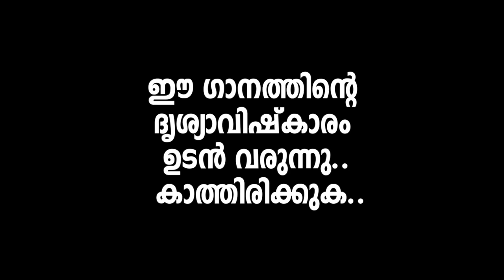കേരള സർക്കാർ നിർദ്ദേശിക്കുന്നു "തുപ്പല്ലേ നമ്മൾ തോറ്റുപോകും" | Thuppalle | Malayalam Awareness Song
An awareness song about personal and social hygiene that each and every responsible citizen must follow for a clean and healthy environment. The concept of this song was conceived during the lockdown of Covid19 pandemic.

"Thuppalle Vazhiyil Nammal Thottupokum"

♪ Lyrics & Music : Fr. Shaji Thumpechirayil
♪ Vocal : Fr.Shaji Thumpechirayil and Scaria Jacob
♪ Orchestration and Mixing : Scaria Jacob
♪ Design : Vishnu PR

A socialawareness about personal and social hygiene that each and every responsible citizen must follow for a clean and healthy environment. The concept of this song was conceived during the lockdown period due to covid19pandemic.